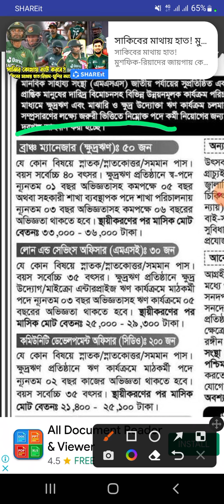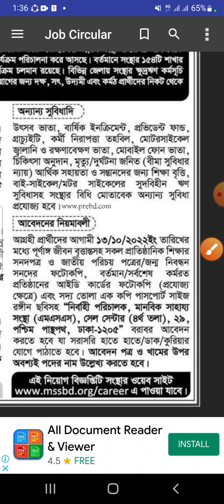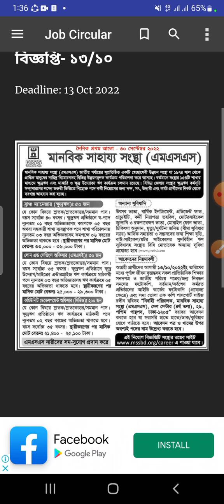৩৬০ পদে MSS এনজিও নতুন নিয়োগ বিজ্ঞপ্তি | বেতন ৩৬০০০ টাকা মাসে | Daily Jobs News Bd | NgoJob Circular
২৮০ পদে মানবিক সাহায্য সংস্থা (MSS) NGO তে নিয়োগ বিজ্ঞপ্তি- ১৩/১০

_jobs_2022,
bd govt. jobs, all jobs bd, bd newspaper,